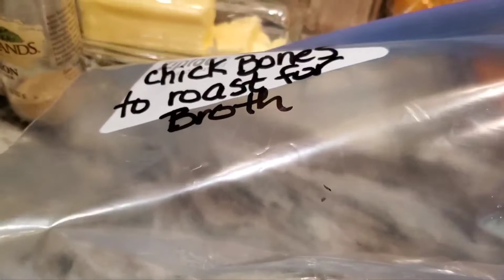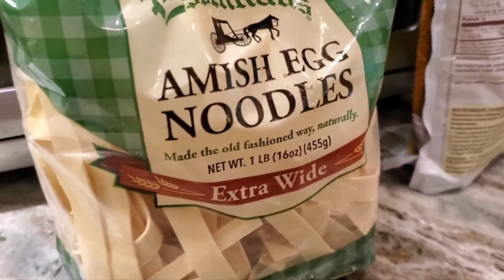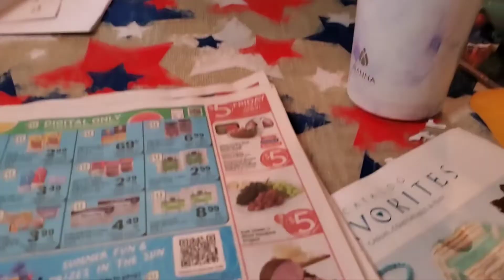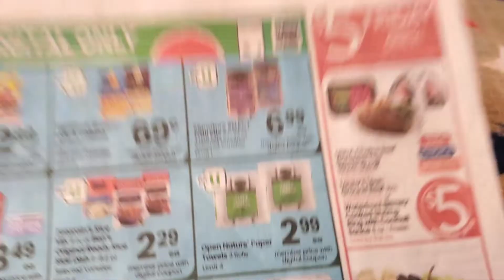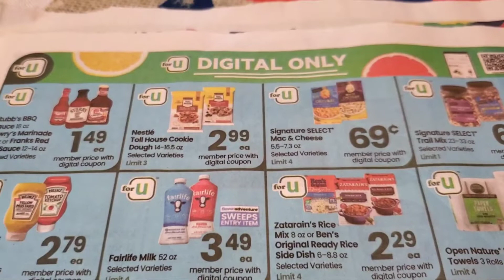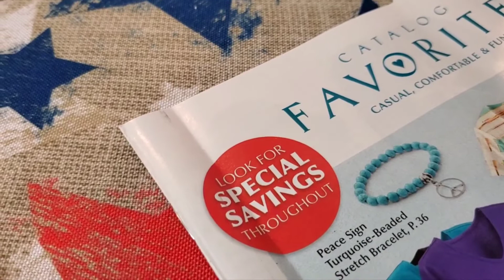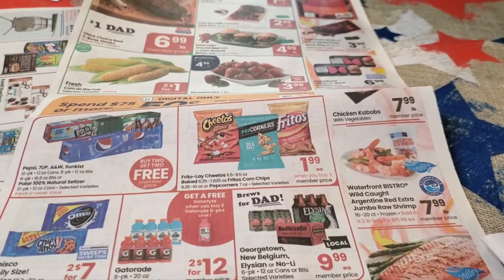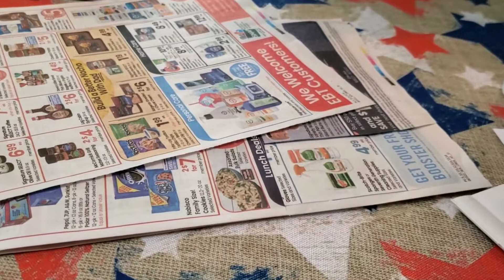Soup & Theory About Grocery Sales/Rationing Ahead? What Can We Do?